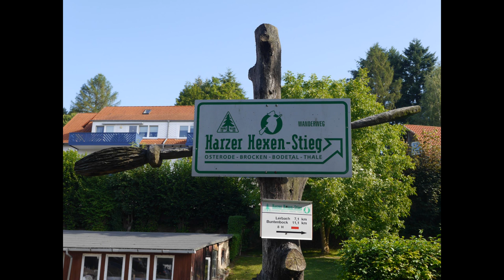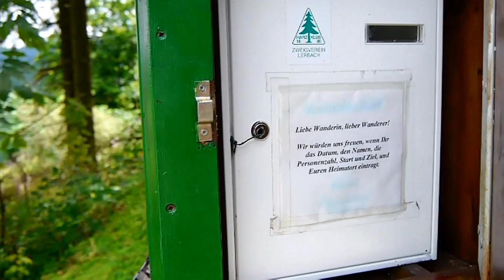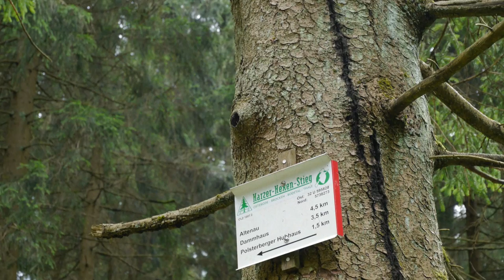Harzer Hexenstieg Teil 1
Im August 2016 ging ich den Harzer Hexensteig. Dies ist die erste Etappe ;-)

Meine Hauptkamera
Mein Stativ
Meine Schnittsoftware
Der gute Ton
Rodelink Funkstrecke
Rode Dead Cat
Rode Videomicro